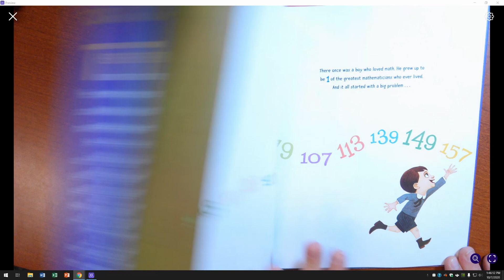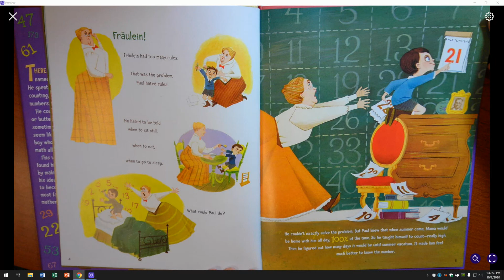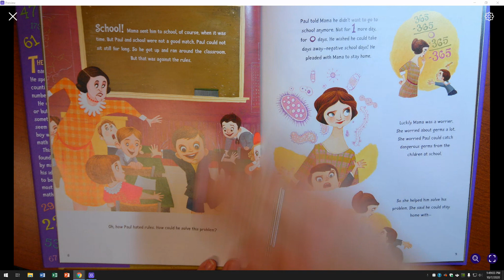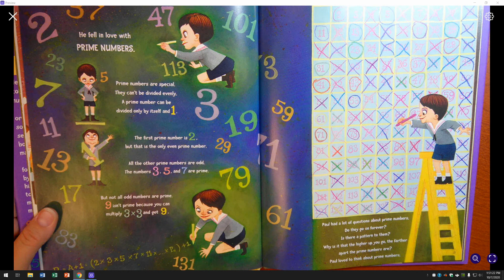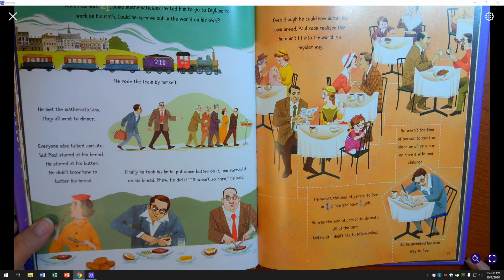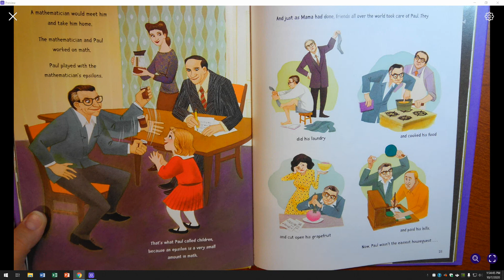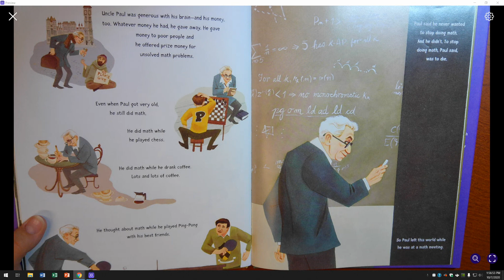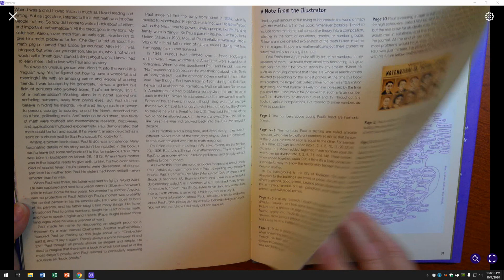The Boy Who Loved Math Paul Erdos Read Aloud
Read Aloud with Ms R